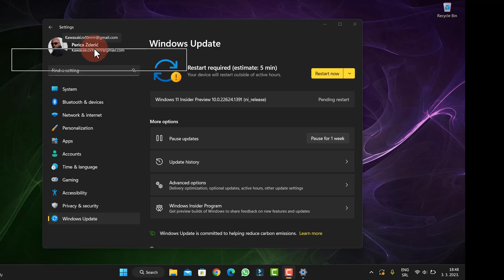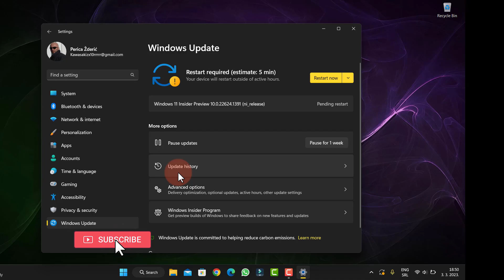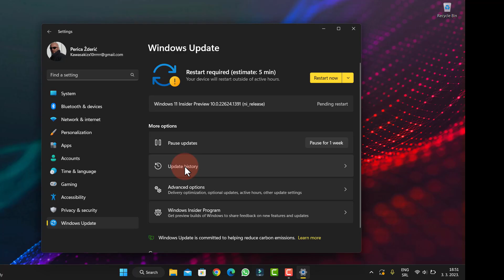Windows 11 Insider Preview 10.0.22624.1391 (ni_release)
Hello Windows Insiders, today we are releasing Windows 11 Insider Preview Build 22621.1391 and Build 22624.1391 (KB5023011) to the Beta Channel.

Build 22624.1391 = New features rolling out.
Build 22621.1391 = New features off by default.
UPDATED: Insiders who were previously on Build 22623 will automatically get moved to Build 22624 via an enablement package. The enablement package artificially increments the build number for the update with new features getting rolled out and turned on to make it easier to differentiate from devices with the update with features off by default. This approach is being used for the Beta Channel only and is not indicative of any changes or plans for final feature rollouts.

Insiders who landed in the group with new features turned off by default (Build 22621.xxxx) can check for updates and choose to install the update that will have features rolling out (Build 22624.xxxx).